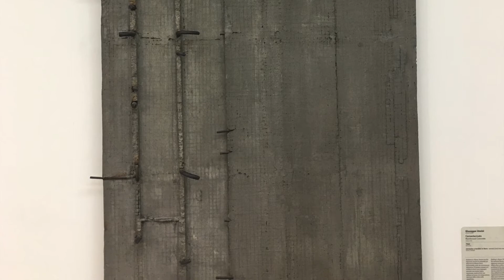Museo del Novecento Milano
The Museo del Novecento ("museum of the twentieth century") is a museum of twentieth-century art in Milan, in Lombardy in northern Italy. It is housed in the Palazzo dell'Arengario, near Piazza del Duomo in the centre of the city. -  Wikipedia